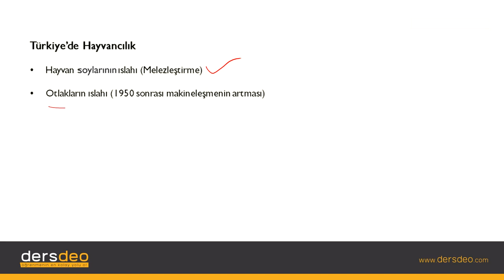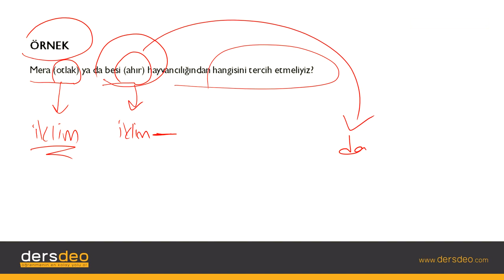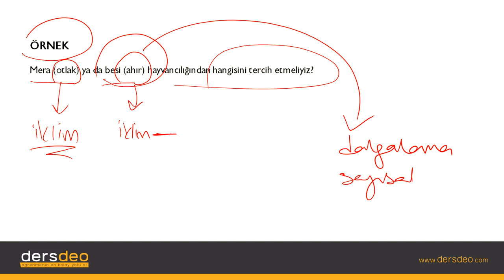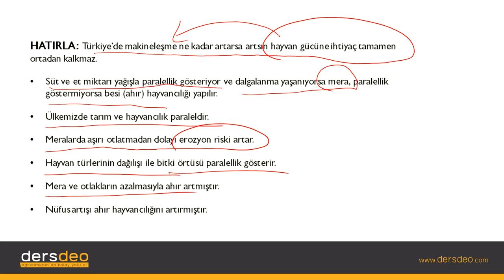Coğrafya, Türkiye Mekansal Sentez, Türkiye'de Hayvancılık-1 #08